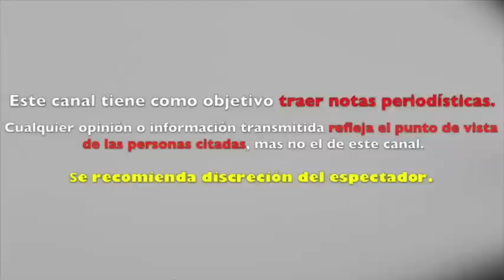NINEL CONDE fue OPERADA para SACARLE las SUSTANCIAS que SE INYECTÒ en LAS POMPAS